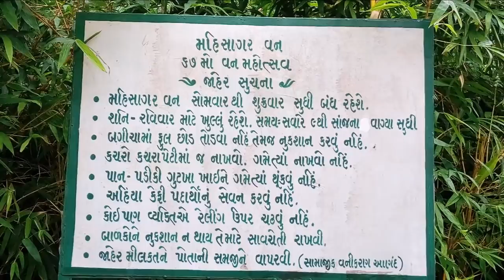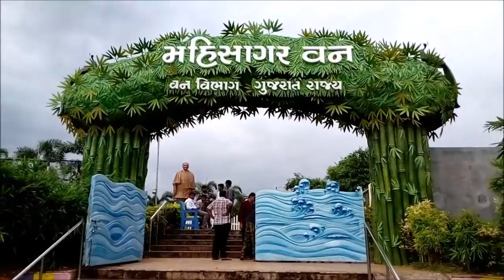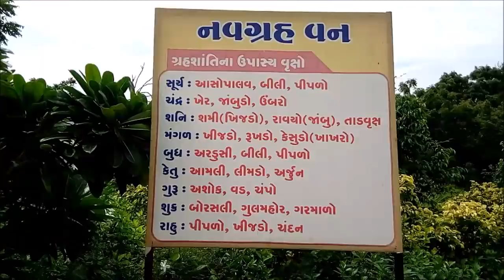Mahisagar Van | Near Vadodara - Anand | महीसागर वन | Gujarat | આ બાગ તમે જોયો નહી હોય | India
Mahisagar Van is a garden located near Mahisagar River in Vehrakhadi village which is near Vasad. It is on the way from Vasad to Sarasa to Dakor (Famous Lord Krishna Temple).

This Garden opens only on weekends - Saturday and Sunday.
Entry time is 9.00 am to 17.00 pm
Entry to this garden is FREE.

Attractions near Mahisagar Van :
Lagn ni Chori –The Marriage place of Mahi Mata and Sagar Dev.
MahiSagar River.
Hanuman Kunj Ashram.
Aditya – The Riverfront Resort.
The Art Of Living Ashram –Sri Sri Gujarat Ashram, Nr. Ankalawadi Village

Friends, I am vlogger, blogger and traveller. my channel provides you the best videos @ travelling.
tourism.
road trip.
food.